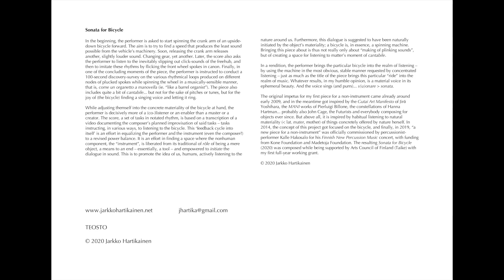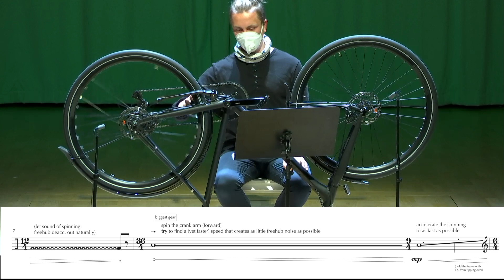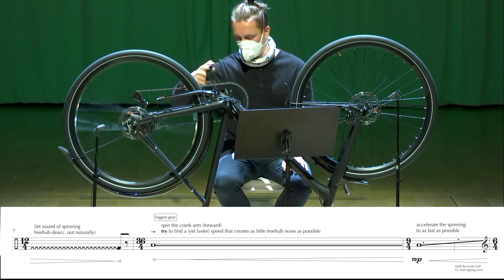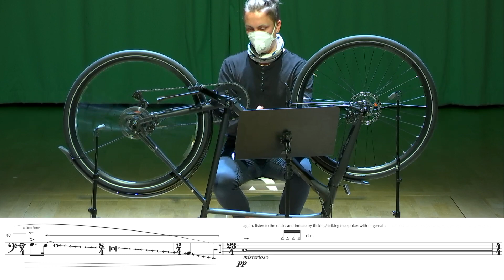Sonata for Bicycle (2020) – Kalle Hakosalo – performance + score video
performed by Kalle Hakosalo on 21 Dec 2021 at the Sibelius Academy concert hall, Helsinki (Finland)

Sonata for Bicycle (2020)

In the beginning, the performer is asked to start spinning the crank arm of an upside-down bicycle forward. The aim is to try to find a speed that produces the least sound possible from the vehicle’s machinery. Soon, releasing the crank arm releases another, slightly louder sound. Changing gear, yet another. Later, the score also asks the performer to listen to the inevitably slipping out click-sounds of the freehub, and then to imitate these rhythms by flicking the front wheel spokes in canon. Finally, in one of the concluding moments of the piece, the performer is instructed to conduct a 100-second discovery-survey on the various rhythmical loops produced on different nodes of plucked spokes while spinning the wheel in a musically-sensible manner, that is, come un organetto a manovella (ie. “like a barrel organist”). The piece also includes quite a bit of cantabile... but not for the sake of pitches or tunes, but for the joy of (the bicycle) finding a singing voice and letting it ring.

While adjusting themself into the concrete materiality of the bicycle at hand, the performer is decisively more of a (co-)listener or an enabler than a master or a creator. The score, a set of tasks in notated rhythm, is based on a transcription of a video documenting composer’s planned improvisation of said tasks – tasks instructing, in various ways, to listening to the bicycle. This ‘feedback cycle into itself’ is an effort in equalizing the performer and the instrument (even the composer?) to a revised power balance. It is an effort in finding a space where the nonhuman component, the “instrument”, is liberated from its traditional of rôle of being a mere object, a means to an end – essentially, a tool – and empowered to initiate the dialogue in sound. This is to promote the idea of us, humans, actively listening to the nonhuman around us. Furthermore, in Sonata for Bicycle (2020) this dialogue is suggested to have been naturally initiated by the object’s materiality; a bicycle is, in essence, a spinning machine. Bringing this piece about is thus not really just about ‘making of plinking sounds’, but of creating a space for listening to matter’s moment of cantabile.

In a performance, the performer brings the particular bicycle into the realm of listening – by using the machine in the most obvious, stable manner requested by concentrated listening – just as much as the title of the piece brings this particular ‘ride’ into the realm of music. Whatever results, in my humble opinion, is a material voice in its natural, ephemeral beauty. And the voice sings (and purrs)... s(u)onare.

The original impetus for my first piece for a non-instrument came already around early 2009, and in the meantime got inspired by the Gutai Art Manifesto of Jirō Yoshihara, the MANI works of Pierluigi Billone, Hanna Hartman, probably also John Cage and the Futurists, and everybody composing for objects ever since... But above all, it is inspired by listening to the concrete natural materiality of things concretely offered by mother (lat. mater) nature herself. In 2014, the concept of the project got focused on the bicycle, and finally, in 2019, ‘a new piece for a non-instrument’ was officially commissioned by Kalle Hakosalo for his upcoming New Finnish Percussion Music concert, with funding for this supported by Kone Foundation and Madetoja Foundation. The resulting Sonata for Bicycle (2020) was composed while being supported by my first full-year working grant from the Arts Council of Finland (Taike).